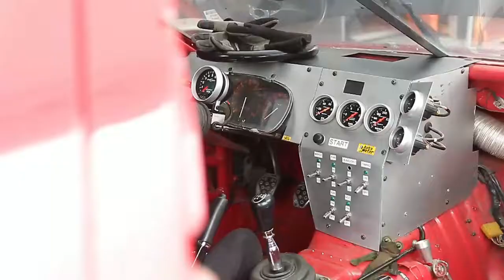rx7 circuit mont tremblant